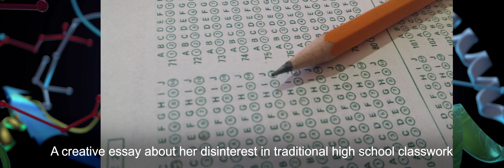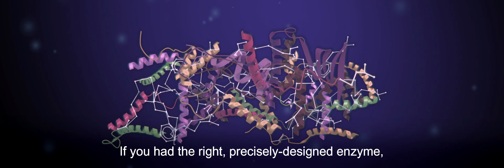Frances Arnold: Catalyst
By introducing random mutations into the DNA of bacteria and mimicking evolution in commercial-like lab settings, Arnold encourages the bacteria to evolve over time in a method called “directed evolution.” Arnold’s work has opened the door to medicines, biofuels, antibodies, consumer products, gene delivery systems, vaccines, and a world of products previously difficult, if not impossible, to make.

Frances Arnold received the 2019 Bower Award and Prize for Achievement in Science.

For 195 years, The Franklin Institute Awards have recognized scientists and engineers who changed the world.

Archival footage and/or images: Bengt Nyman | Daniel Mietchen | Nino Barbieri